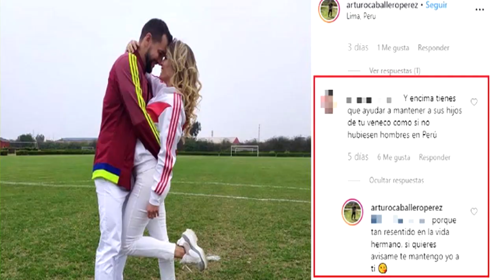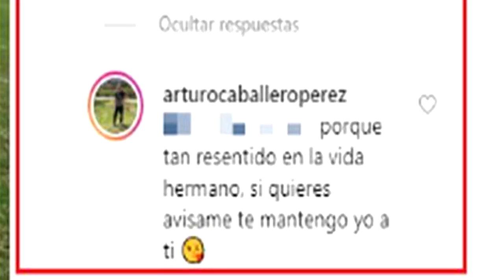NOVIO DE ALEJANDRA BAIGORRIA ES CALIFICADO DE MANTENIDO Y EL RESPONDE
Previo al partido de la blanquirroja con la selección de Venezuela, Alejandra Baigorria y su novio, el empresario venezolano Arturo Caballero, compartieron románticas fotografías donde expresan el amor a sus camisetas. Sin embargo, no todo es felicidad, ya que la instantánea no solo tuvo comentarios positivos, también hubo quienes atacaron a la pareja.

“Y encima tienes que ayudar a mantener a sus hijos de tu 'veneco' como si no hubiesen hombres en Perú", comenta uno de los seguidores de Instagram.